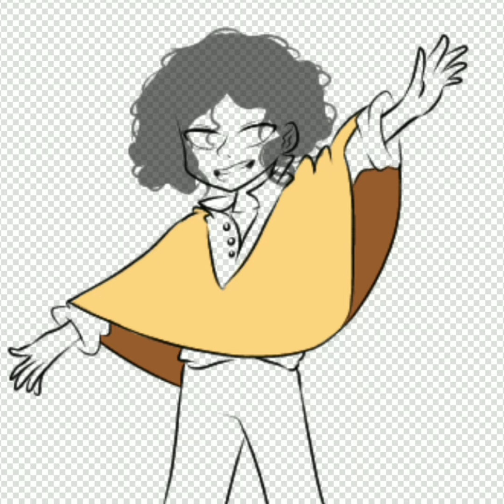✨ Camilo Madrigal Edit ✨…ᘛ⁐̤ᕐᐷ 300+ Subs Special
apps used to edit the video;
Ibis paint X
Cap cut
Cute cut
CCP

everything in the video except for the song and background are mine

𝐋𝐀𝐑𝐂𝐀𝐓𝐒/ᐠ｡ ꞈ｡ᐟ\ | LarCats /ᐠ｡ ꞈ｡ᐟ\